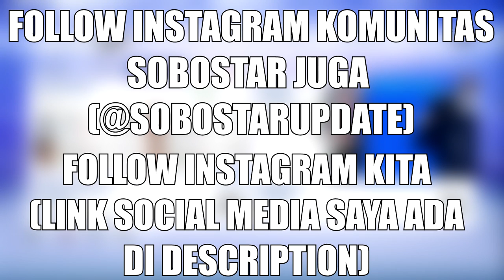FIFA 19 Ajax Career Mode Indonesia #41: Mendapatkan Pemain Gratis Yang Crucial & Bek Muda Belanda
FIFA Career Mode (Manager) adalah suatu mode di FIFA dimana kita dapat bermain sebagai Manager. Sebagai seorang manager atau pelatih kita menangani sebuah klub agar klub tersebut mencapai level terbaik dan menjadikan kita sebagai Manager terbaik di dunia.